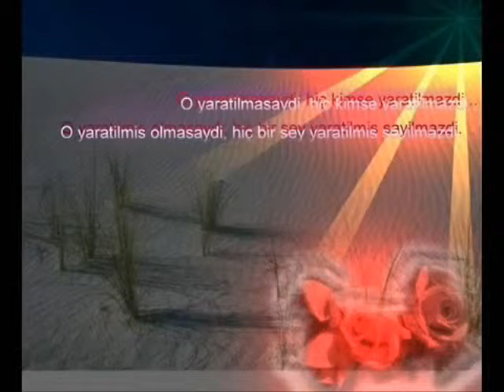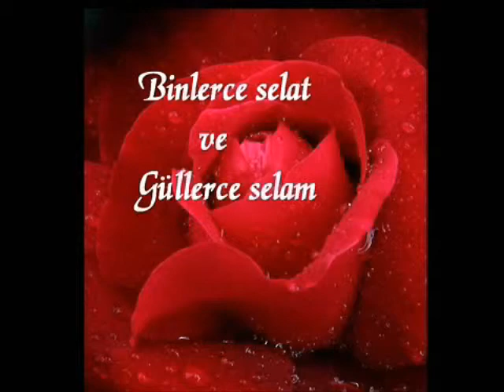ILLAHI HAYDI GÖTÜR DOSTA BENI F . TURA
SESLENDIRILDI  IRFAN KARAAHMET  ÜSTADA  TSK  LER